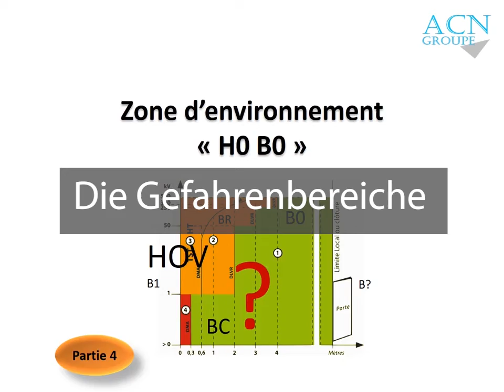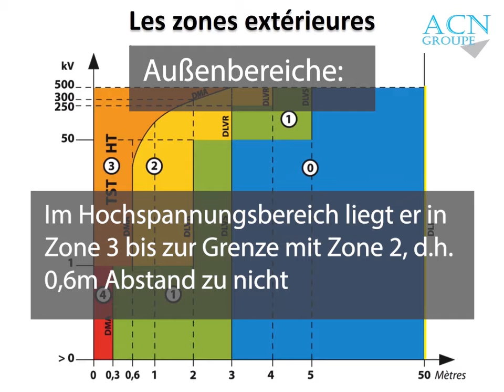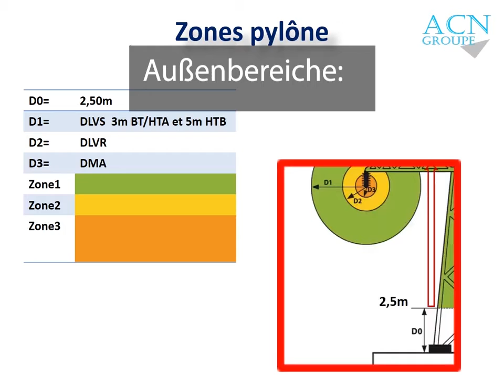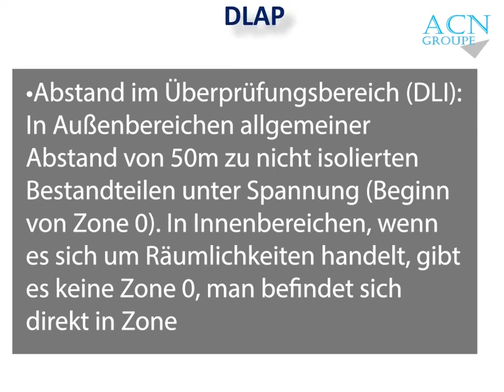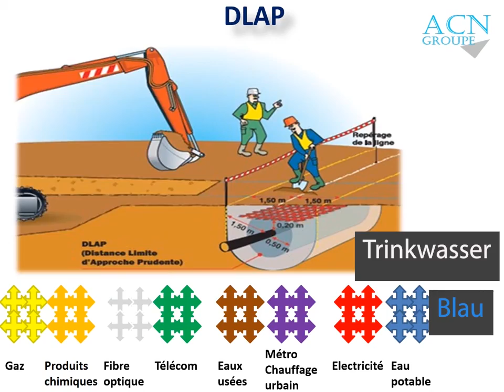9 Die Gefahrenbereiche Formation H0B0 Groupe ACN